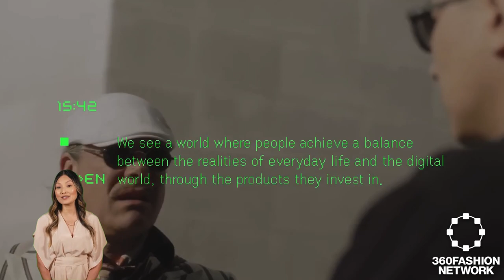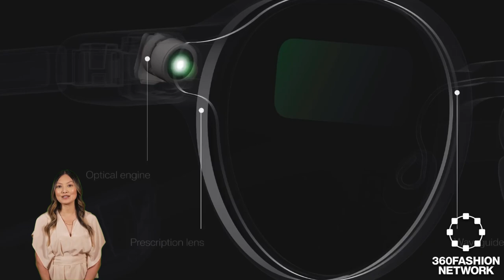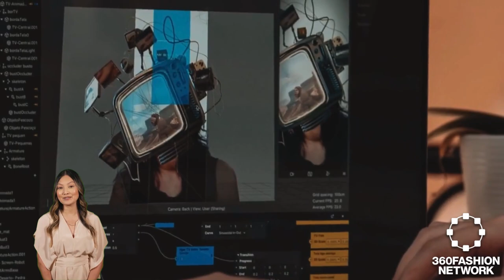Exploring 3D Printed Elegance, Breakthrough Sensory Eyewear, and Fashion Augmented Reality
Dive into "Fashion Futures" as we explore disruptive innovations melding tech with textiles. From 3D-printed fashion marvels and sensory glasses enhancing independence to smart eyewear merging daily tech with style, and digital runways revitalizing fashion week with AR - this episode uncovers the synergies shaping tomorrow's trends. Plus, we reflect on Meta's AR platform phase-out, hinting at the fashion industry's need to pivot towards new digital horizons. Gear up for a concise journey through the cutting-edge of fashion and technology, where every stitch and pixel narrates the future.

◾AI fashion
◾ & more!

Be informed and be prepared to impress at your next conference or meet-up.

You can learn more about 360Fashion Network Network was founded by Anina Net, a fashion model with a passion for technology.